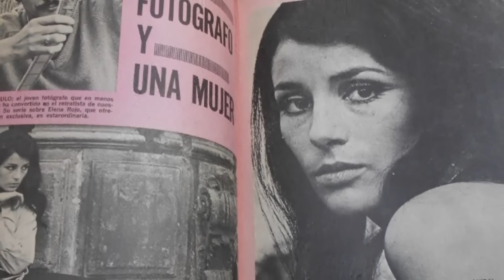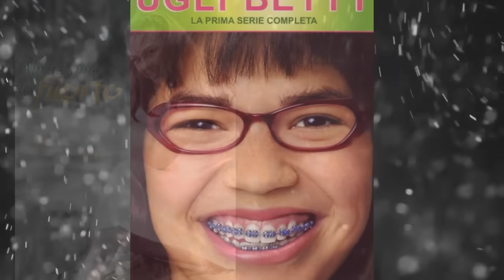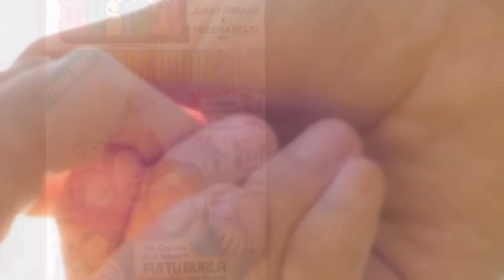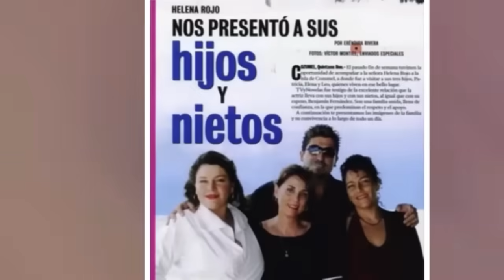ASÍ MURIO HELENA ROJO